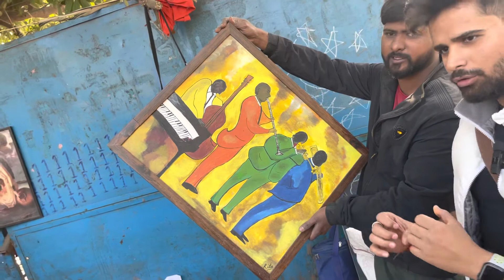Chor bazar delhi | Meena Bazar | Laptop Dslr camera IPhones | Lal Kila Chor Bazar vlog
follow me in other social media platform

Instagram: I'm on Instagram as lucky_akash16. Install the app to follow my photos and videos.

Chor bazar
Sarojini nagara market
Sarojni nagar market
Janpath market
Chor bazar
Bhagirath place
Lajpatrai market
Lal kila market
Lal quila market
Red fort
Lajpat nagar market
Laxminagar market
Ramesh market
Uttam nagar market
Rajouri garden market
Seelampur market
Gtb nagar market
Mukharji nagar market
Hudsonlane
Bhajanpura market
Rohtash nagar market
Mauzpur market
S

VIDEO DECLAIMER

THIS VIDEO IS NON PROMOTIONAL ,THIS VIDEO IS CREATED ONLY TO PROVIDE EDUCATION
INFORMATION ,THIS CHHANEL IS NOT RESPONSIBLE FOR ANY PROFIT OR LOSS IN ANY KIND OF BUSINESS...
ITS ALL DEPEND ON ON BUSINESS PLAN AND YOUR HARD WORK …PLZ YOU MUST RESERCH YOURSELF

IS ONLY FOR EDUCATION PURPOSE
इस वीडियो का उद्देश्य केवल मार्केट संबंधित जानकारी देना है, यदि आप इस वीडियोके मध्य से कोई भी समान लेते है तो अपनी ज़िम्मेदारी पर लें ।क्योकि उस व्यवसाय में हुए हानि या लाभ या किसी भी प्रकार की क़ानूनी कार्यवाही या कोर्ट केस के लिए हमारा चैनल उत्तरदाई नहीं होगा । हमारा काम आपको मार्केट की जानकारी देना है आप कही भी समान लेने से पहले अपने विवेक का इस्तेमाल करे।।